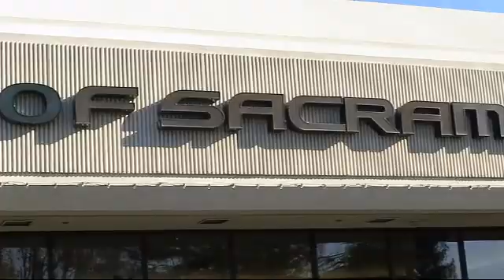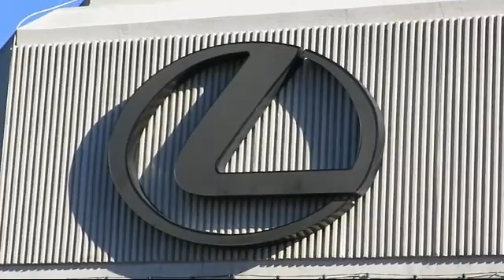2014 Ford FUSION Sacramento Roseville Folsom Citrus Heights Carmichael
2014 Ford FUSION Stock Number: ER193378T Vin:3FA6P0H95ER193378.